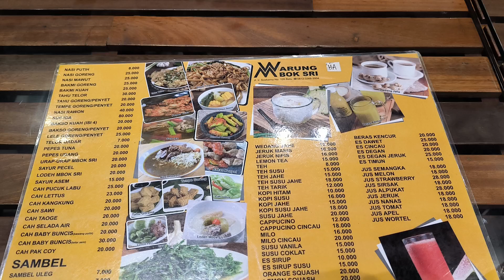warung Mbok Sri Batu(3)